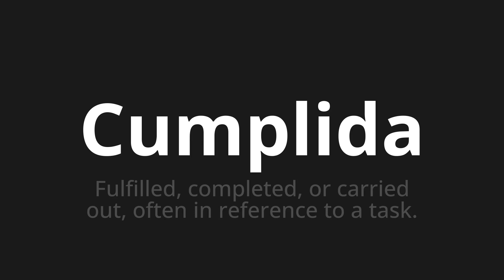How to pronounce Cumplida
🌍 Learn a new language now Master the Pronunciation of 'Cumplida Which Means fulfilled' - which means : Fulfilled, Completed, or Carried Out, Offen in Reference to Task. 📝 with @HTPronounce 🎓🗣️ - [Your Guide to Spanish]

Learn to pronounce 'Cumplida' perfectly in Spanish with our easy and engaging tutorial by @HTPronounce! 📖📽️ In this comprehensive video, we provide you with native speaker examples 🗣️👂 and phonetic breakdowns 🎵 to ensure you get the pronunciation just right.

How to say Fulfilled in Spanish